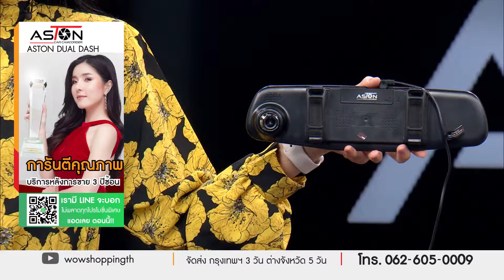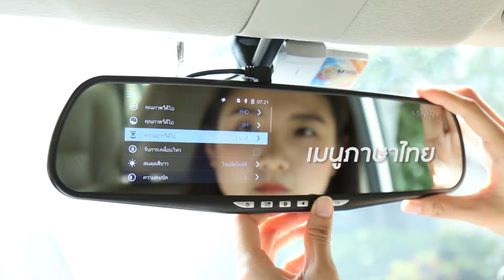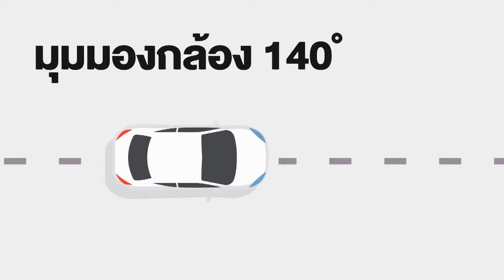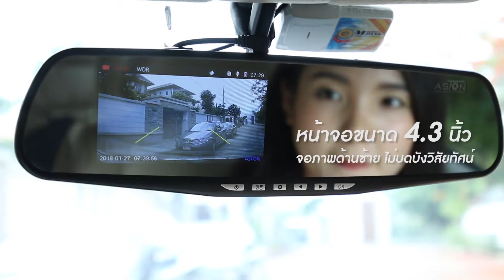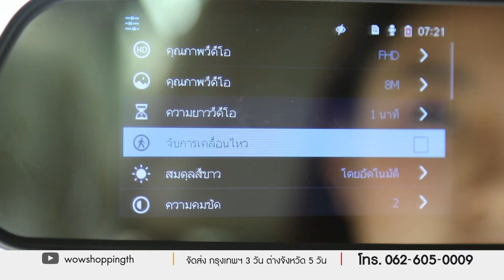Aston Dual Dash 25min แก้ไข 2